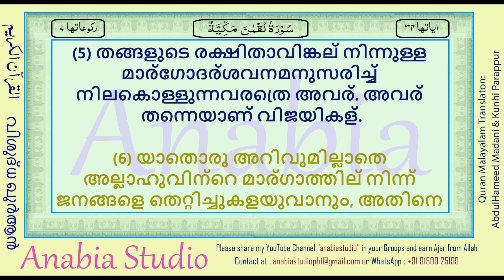KR 1248 Malayalam s031 000 005